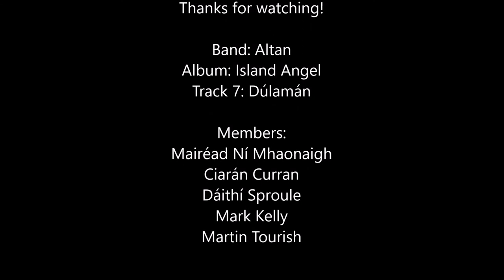Dúlamán- A Gaelic Folk Song (Altan)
Band: Altan
Album: Island Angel
Track 7: Dúlamán

Members:
Mairéad Ní Mhaonaigh
Ciarán Curran
Dáithí Sproule
Mark Kelly
Martin Tourish